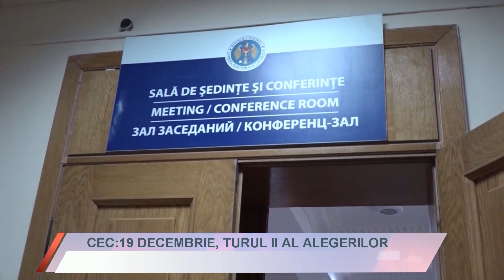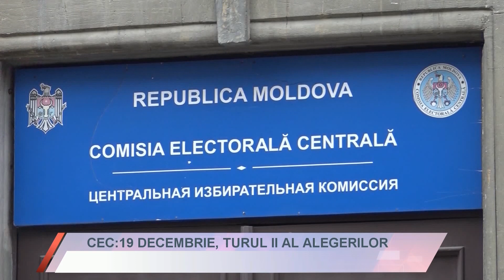MOLDOVA ZI DE ZI | 06.12.2021